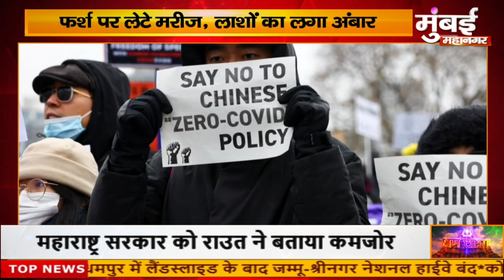चीन में लाशों का ढेर!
Mumbai Mahanagar news